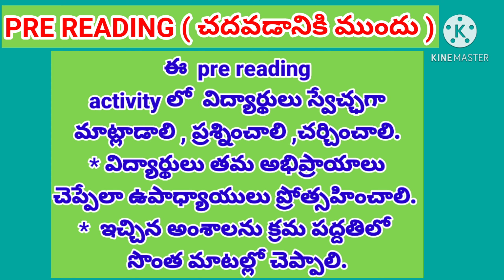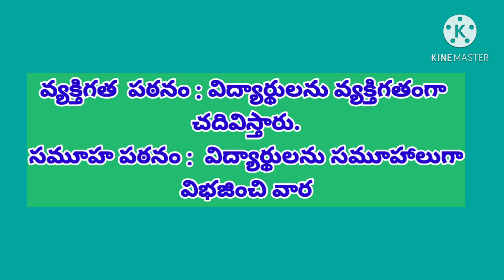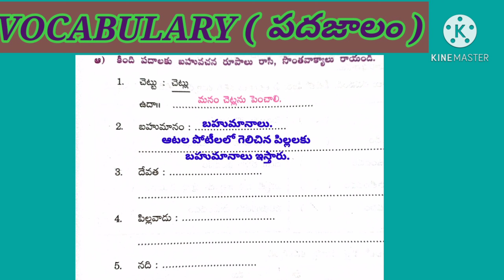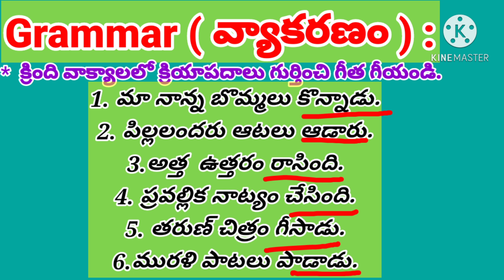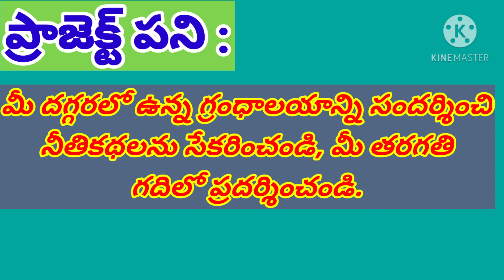NISHTHA Model Portfolio 11 Module 11 portfolio